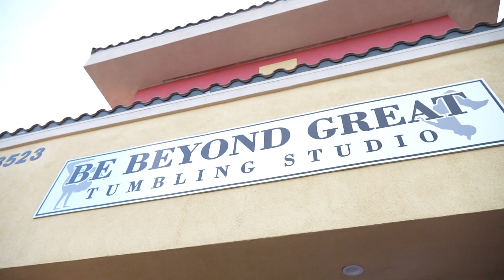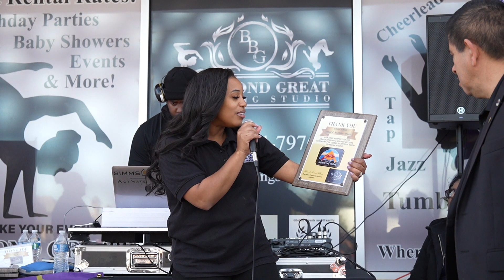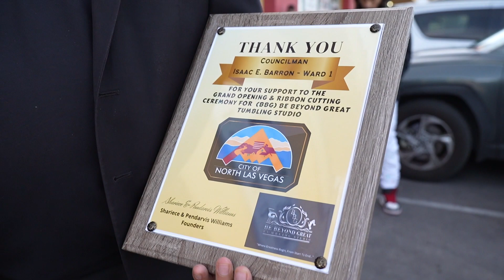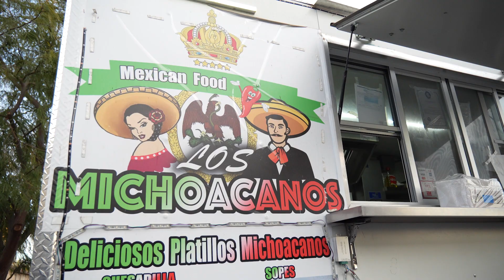Be Beyond Great Tumbling Studio | Grand Opening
Check out full HD coverage of the 'Be Beyond Great' grand opening with Councilman Isaac Barron and North Las Vegas Mayor Pamela Goynes-Brown. Meet local vendors, replay the ribbon cutting ceremony, and experience a special dance performance followed by musical chairs.

Peachy King and associated content is copyright of Amanda ‘Peach’  Thomas. Any redistribution or reproduction of part or all of the content in any form is prohibited without the owners permission. If you share content for personal use, acknowledge @peachytheking and/or @homegrownten as the source of the material.